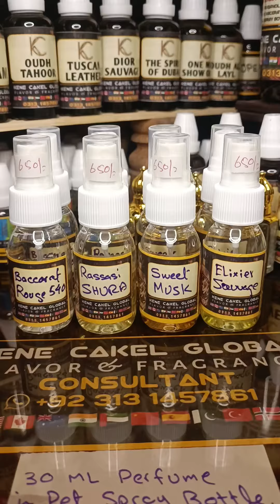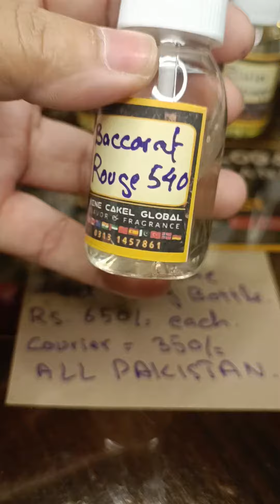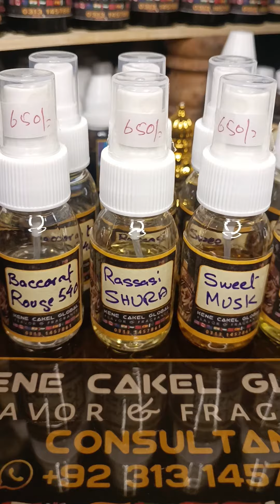30 ML Perfume in Pet Bottle For Sale in Rs. 650/- Only